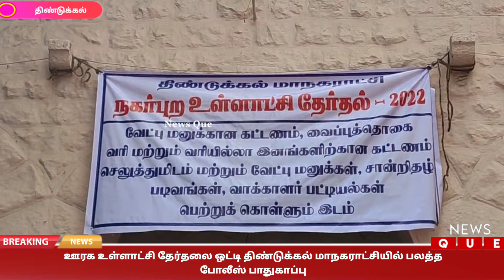ஊரக உள்ளாட்சி தேர்தலை ஒட்டி திண்டுக்கல் மாநகராட்சியில் பலத்த போலீஸ் பாதுகாப்பு